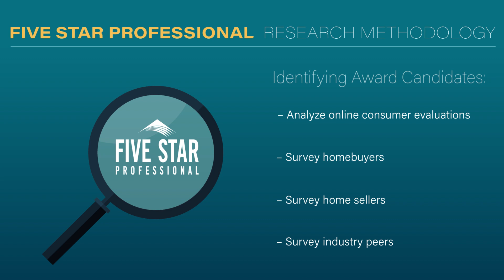2024 Los Angeles Five Star Real Estate Agent Kiyo Johnson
Kiyo Johnson wins the 2024 Five Star Real Estate Agent Award! Five Star Real Estate Agents represent those who are outstanding in their field. Winning agents are selected as a result of a rigorous and objective research process. For any market, each year's field of winners represents no more than 7% of agents within the market.